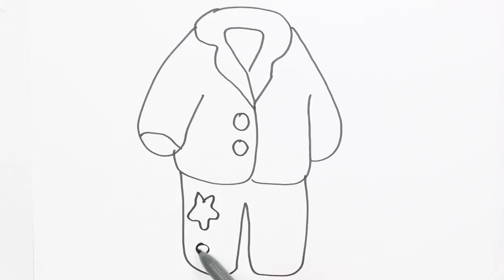Learn Colors with Coloring Book Pyjamas | How to Draw and Color KidsTV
Best Videos ► ► ► Learn Colors with Coloring Book Pyjamas | How to Draw and Color KidsTV